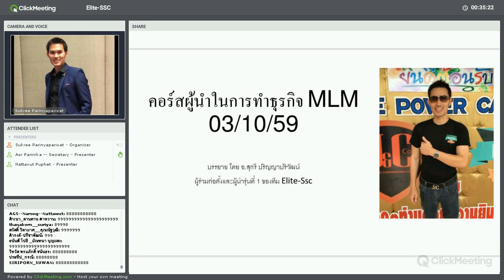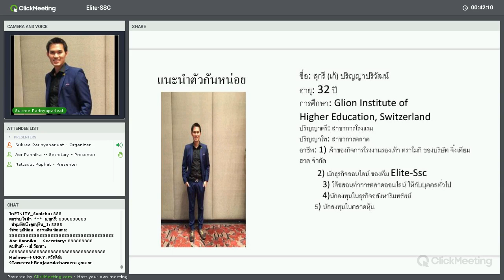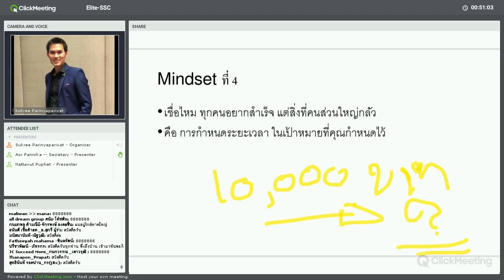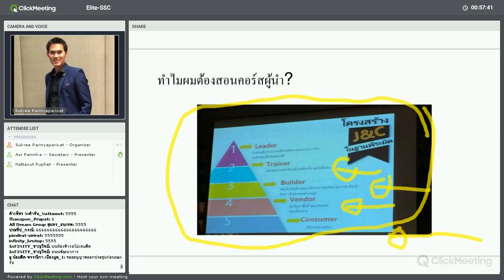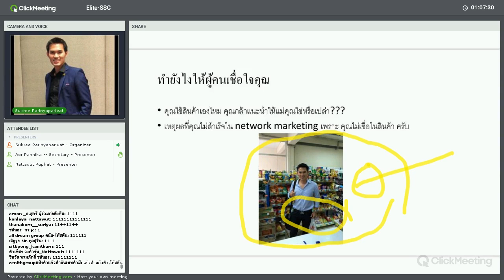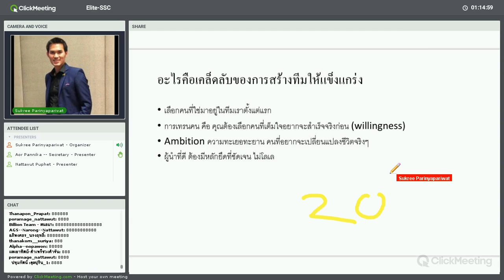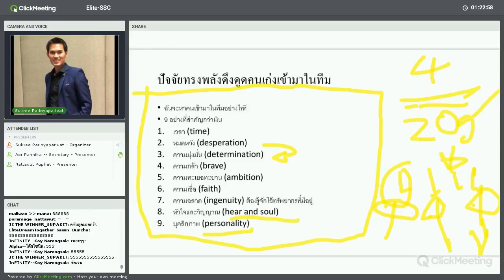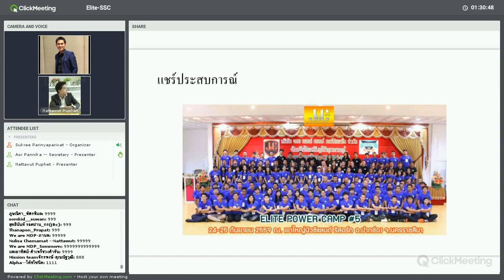031059 คอร์สผู้นำในการทำธุรกิจเครือข่ายออนไลน์ มีผู้ฟังมากกว่า 200 ท่าน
สนใจร่วมสมัครทำธุรกิจ Join and Coin คลิ๊ก
หรือติดต่อผมโดยตรงได้ที่ 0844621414 อ.สุกรี ปริญญาปริวัฒน์
Line@: @jcsukree